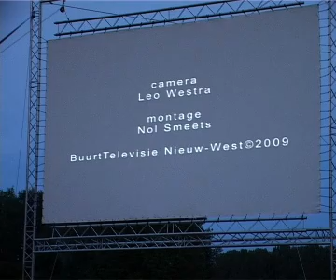81Westbeach_Film_Festival